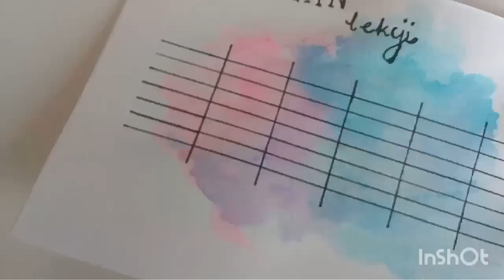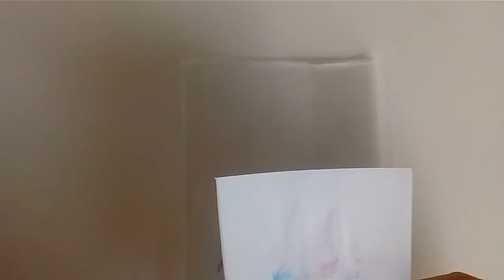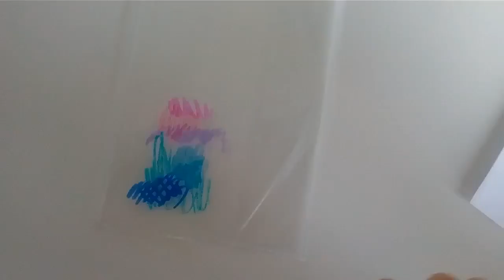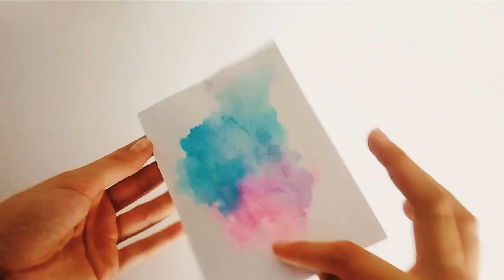Plan lekcji DIY | BTS #1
Muzyka: Ice Tea
Muzyk: Not The King